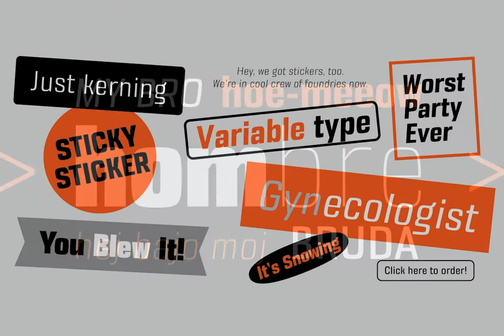Kondes Font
Download Kondes Font at YouWorkForThem

Kondes is our "101 Dalmatians" – it's 101th release in our catalog! And it is the 1st one that belongs to variable typefaces. Kondes (which is made up word as mixture of "condensed" and "kondezovan" on Serbian) is simple, compact, straight-in-your-face sans serif family with 9 weights and 9 Italics. It was designed with purpose to serve and to be use in any project, from editorial to website. For example, Black weight could be used effectively as poster type, in big sizes while Regular fits perfectly as main webfont. Stem joining is done with generous ink trap that divides and opens letter contours, so letter breaths in smaller sizes. Contains extended Latin character set. Enjoy!